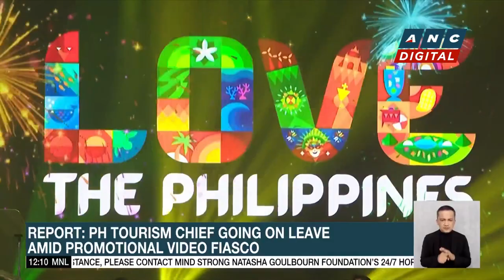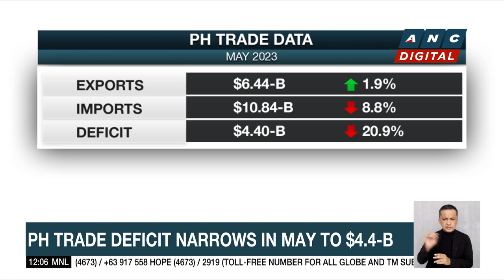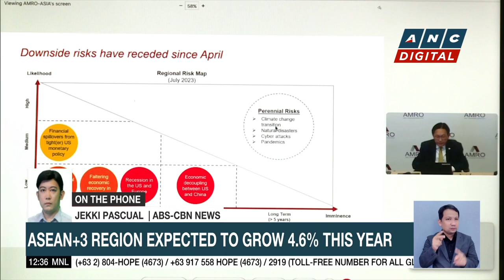DOT Chief Frasco going on leave amid promotional video fiasco | ANC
Dateline Philippines: Tourism Secretary Christina Frasco, going on leave amid the controversy surrounding the "Love The Philippines" campaign.